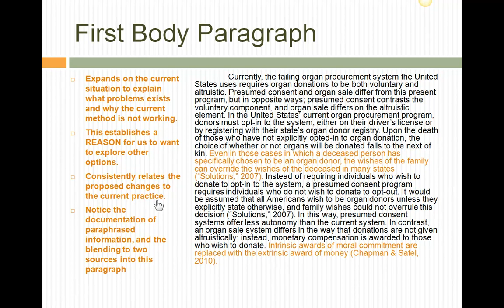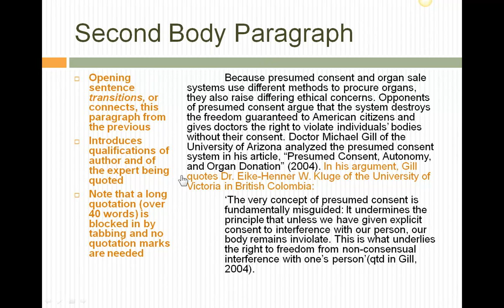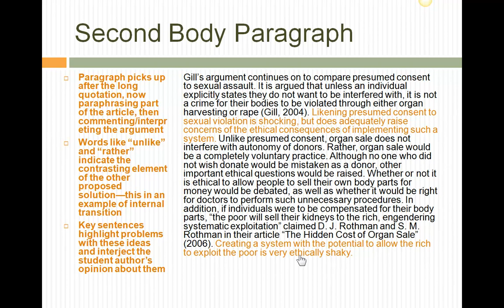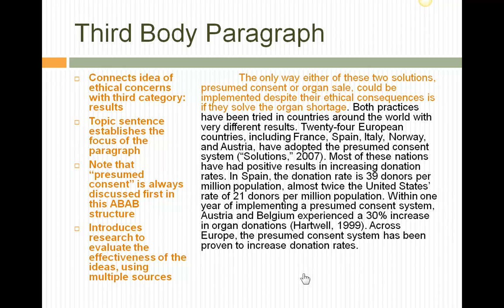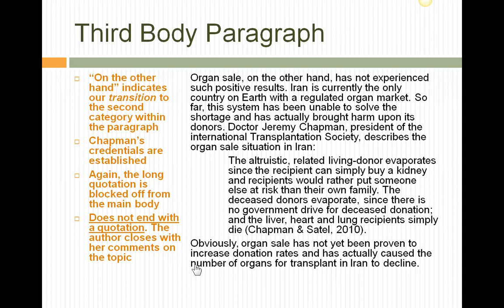Comparison Essay part 2A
Body paragraphs